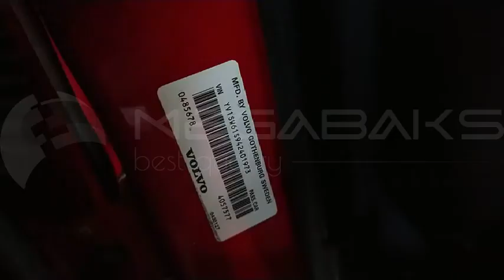Volvo V70 SW61 B5244S 2004 3241307